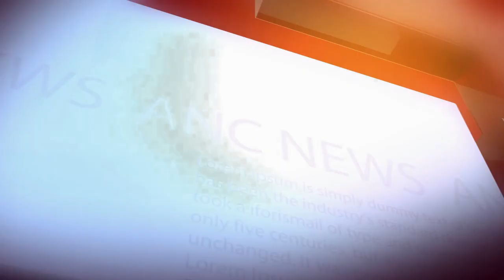From Nagole to Jubilee Hills in 30 minutes, Hyderabad Metro races with live heart